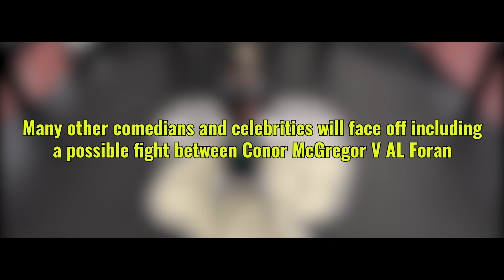My visit to SBG for a bit of training with the brilliant John Redmond 🥊